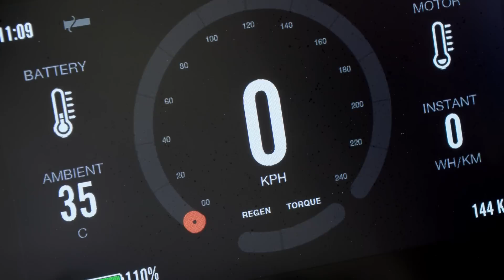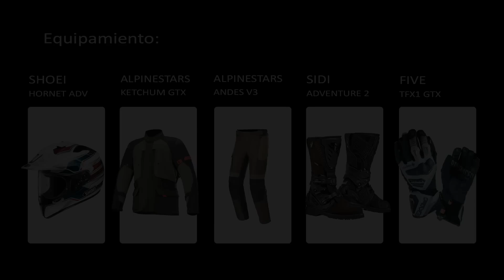ZERO DSR/X 2023 | Prueba